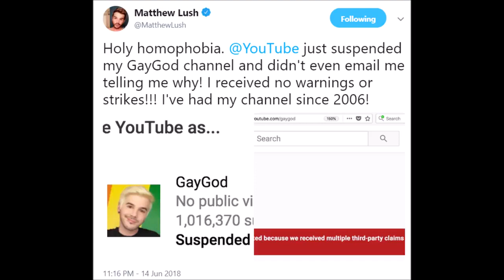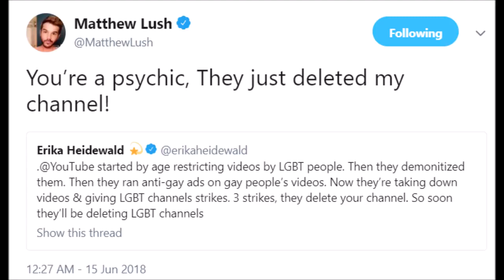YOUTUBE SUSPENDS MATTHEW LUSH'S CHANNEL (6/15/18)